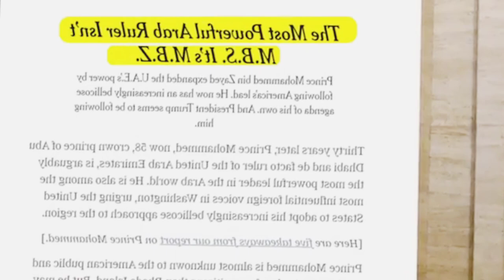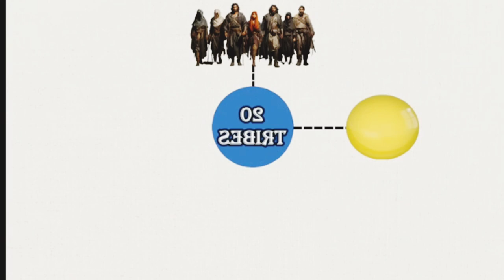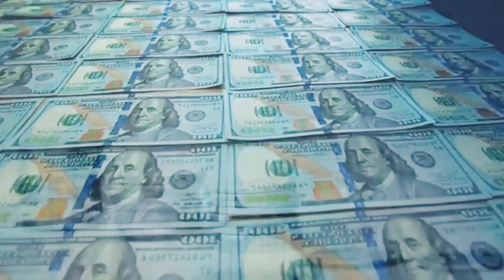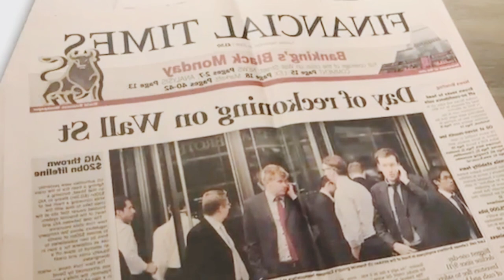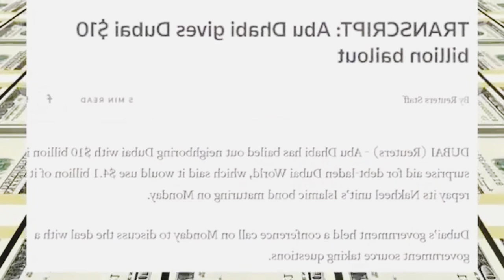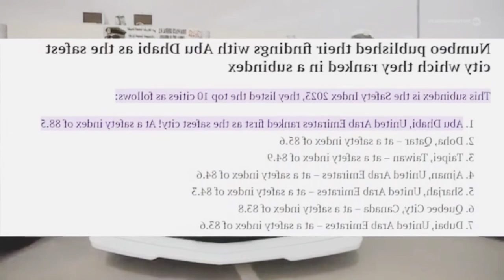richest country world 2023 !duniya ka ameer tareen mulk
richest country
richest countries
richest countries 2023
richest country 2023
richest